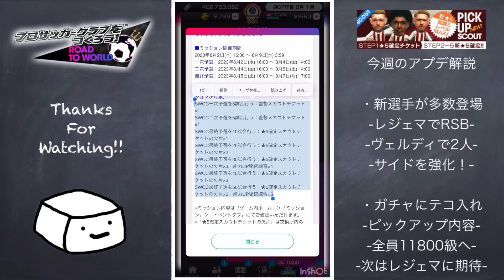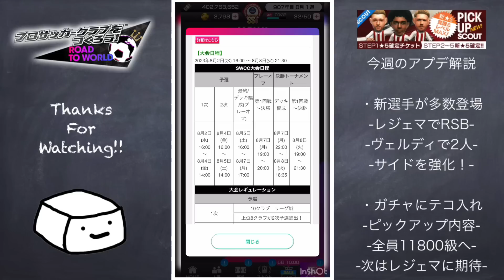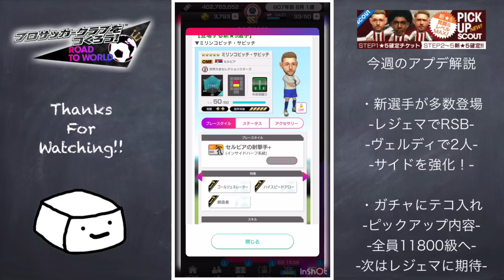【サカつくRTW】無料で完凸星5が複数もらえる！今週のヴェルディアプデ徹底解説！！